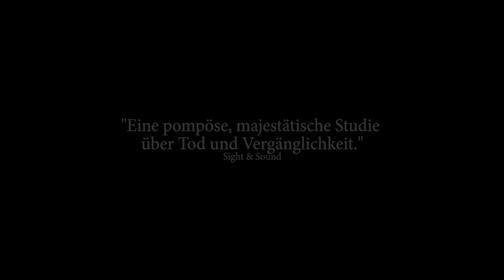Der Tod von Ludwig XIV. - Trailer 1 - Französich - UT Deutsch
Der Tod von Ludwig XIV.:

Der Tod von Ludwig dem XIV. nähert sich dem mächtigen französischen, absolutistischen Herrscher im August des Jahres 1715 nach einem Jagdunfall. Als der Sonnenkönig sich am Bein verletzt, breitet sich der Wundbrand aus, woraufhin er mehrere Tage im Bett liegt, bis er sich schließlich niemals mehr erheben wird.
Bis zu seinem Dahinscheiden versucht er sein Reich so gut es geht von seiner Kammer aus zu lenken, während das höfische Leben sich weiter um ihn herum abspielt. Angehörige seines königlichen Hofstaates suchen immer wieder seinen Rat, planen aber auch schon die Zukunft, an der er keinen Anteil mehr haben wird.

Regie: Albert Serra

Cast: Jean-Pierre Léaud, Patrick d'Assumçao